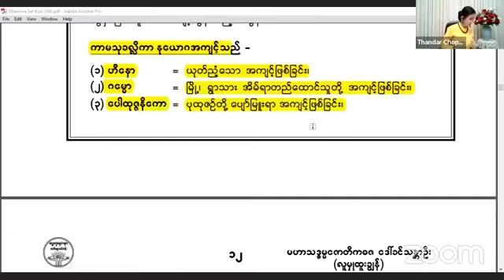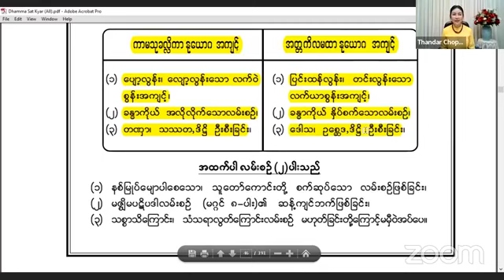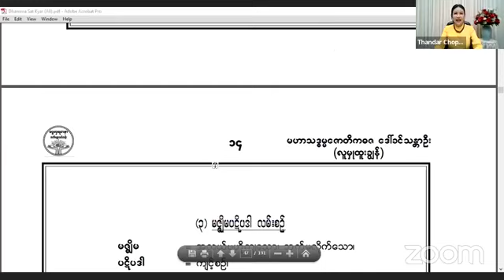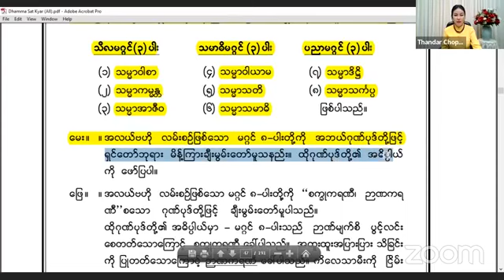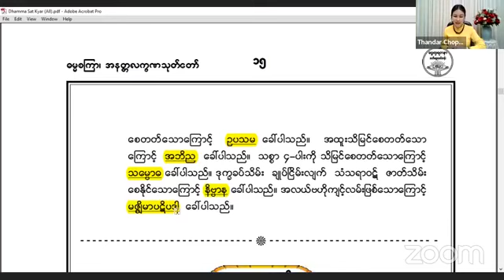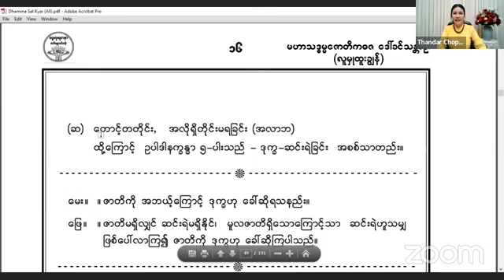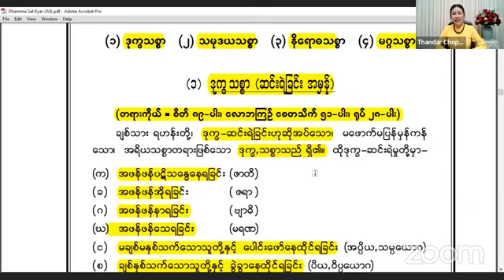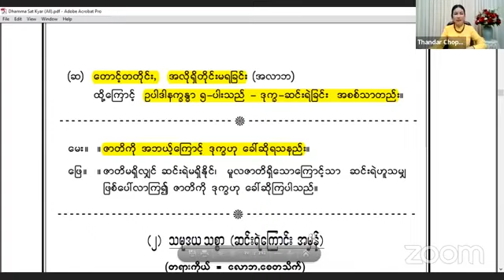မဟာသဒ္ဓမ္မဇောတိကဓဇ ဆရာမဒေါ်ခင်သန္တာဦး(လူမှုထူးချွန်) ဓမ္မစက္ကပဝတ္တနသုတ္တန် အပိုင်း ၆